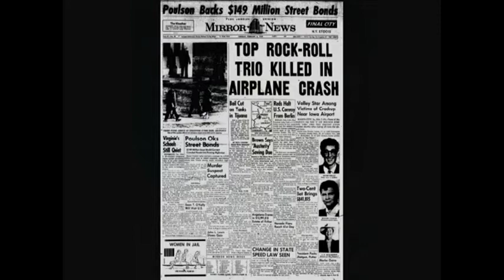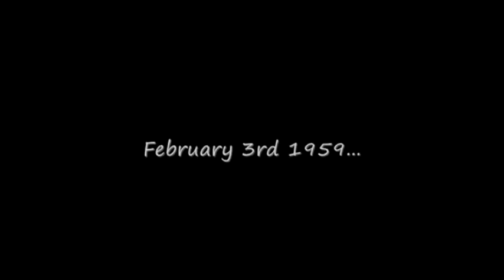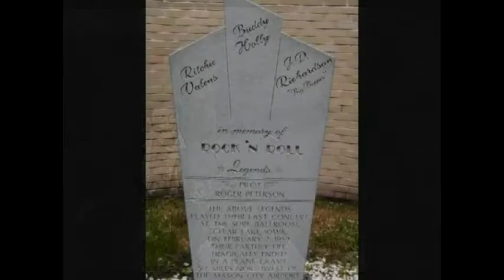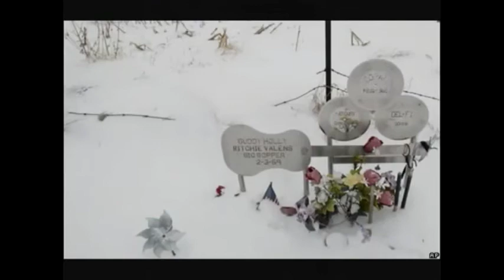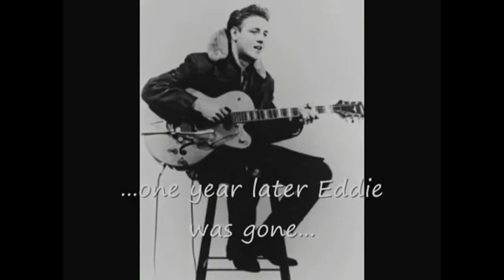In Erinnerung an: Ritchie Valens, Buddy Holly, und J.P. Richardson "The Big Bopper"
Die Musiker Buddy Holly, Ritchie Valens und Jiles Perry Richardson („The Big Bopper") kamen am 3.2.1959 bei einem Flugzeugabsturz ums Leben!

Die auf drei Wochen ausgelegte Konzert-Tour „The Winter Dance Party" führte Anfang 1959 einige Rock-'n'-Roll-Sänger und -Bands durch mehrere Städte im mittleren Westen der USA. Der Tourbus, der die Musiker von Ort zu Ort brachte, erwies sich als nicht sehr wintertauglich, das Heizsystem fiel schon kurz nach Tourstart aus, Buddy Hollys Schlagzeuger Carl Bunch musste sogar wegen Frostbeulen an den Füßen im Krankenhaus stationär behandelt werden. Am 2. Februar 1959 hatte Holly genug von dem Bus und charterte mit seinen verbliebenen Band-Kollegen Waylon Jennings und Tommy Allsup ein Kleinflugzeug der Type Beechcraft Bonanza, um damit zum nächsten Auftritt in der Nähe von Fargo (North Dakota) zu gelangen -- immerhin knapp 600 km entfernt.

Jiles Perry Richardson, der sich vermutlich im kalten Tourbus eine Grippeerkrankung zuzog, bat Waylon Jennings um dessen Platz im Flugzeug. Jennings stimmte zu, und als Buddy Holly von diesem Tausch hörte, sagte er im Scherz zu Jennings: „Ich hoffe, euer alter Bus friert endgültig zu!", worauf dieser, ebenfalls scherzend, erwiderte: „Und ich hoffe, euer Flugzeug stürzt ab!". Dieser Dialog verfolgte Jennings noch Jahre später. Ritchie Valens wiederum, der noch nie in einem Kleinflugzeug geflogen war, fragte Tommy Allsup, ob er dessen Platz haben könne, dieser ließ daraufhin einen Münzwurf darüber entscheiden, aus dem schließlich Valens als Gewinner hervorging. Dion DiMucci von den Dion & the Belmonts wollte ursprünglich auch mitfliegen, der Preis von 36 Dollar pro Person -- das entsprach immerhin einer ganzen Monatsmiete der Wohnung seiner Eltern -- war ihm dann aber doch zu hoch und er entschied sich für den Tourbus.

Mitten in der Nacht gegen 1:00 Uhr, direkt im Anschluss an das Konzert in Clear Lake (Iowa), hob die Beechcraft vom drei Kilometer entfernten Mason City Municipal Airport während eines Schneetreibens ab. Knapp fünf Minuten später stürzte sie im US-Bundesstaat Iowa über einem Getreidefeld (43° 13' 12" N, 93° 23' 00" W Koordinaten: 43° 13' 12" N, 93° 23' 00" W) acht Kilometer nördlich von Clear Lake ab. Der Pilot Roger Peterson, sowie die drei Legenden des Rock 'n' Rolls Holly, Richardson und Valens kamen dabei ums Leben.

Das Lied „American Pie" von Don McLean aus dem Jahre 1971 bezieht sich mit einigen Textstellen auf diesen Tag, die Phrase: „The Day The Music Died" selbst kommt auch in dem Song vor. Auch der Song Three Stars von Eddie Cochran beschäftigt sich mit den drei Toten.

1988 errichtete der Fan Ken Paquette ein stählernes Monument an der Absturzstelle -- bestehend aus einer Gitarre und drei Schallplatten, die den Namen, den bekanntesten Songtitel und den Schallplattenfirmennamen jeweils eines der drei Künstler tragen. Ein ähnliches Denkmal wurde von ihm in der Nähe des Riverside Ballrooms in Green Bay (Wisconsin) -- wo sie in der Nacht zuvor am 1./2. Februar auftraten, rund 570 km entfernt -- geschaffen, das am 17. Juli 2003 enthüllt wurde.